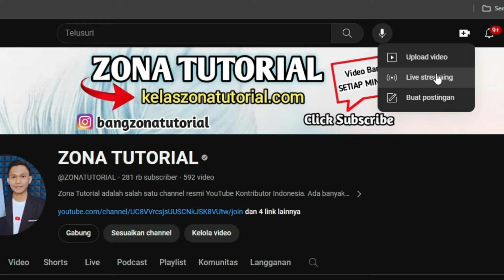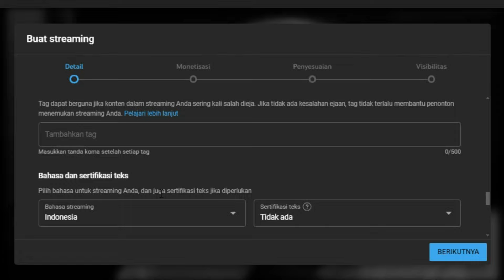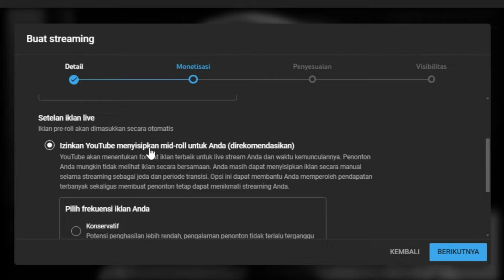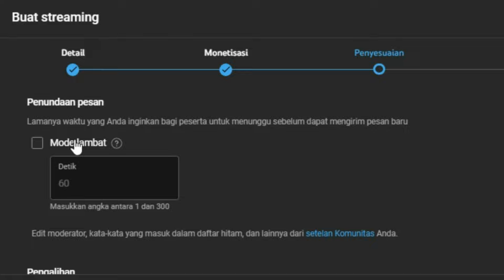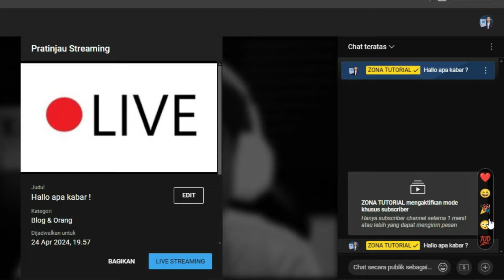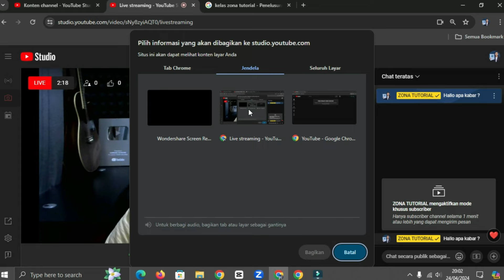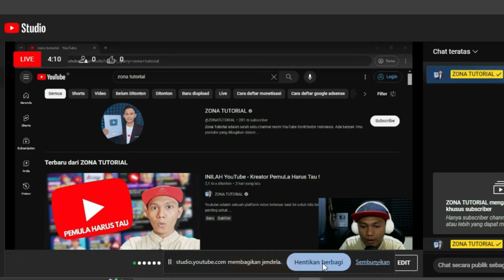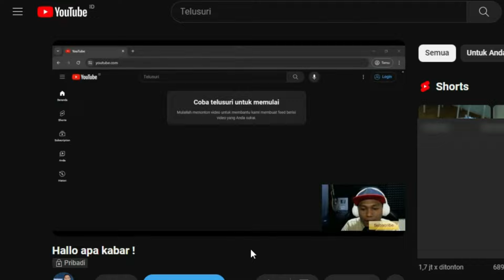Cara BARU Live Streaming Di YouTube Laptop/PC [ Step by Step ]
Cara live streaming di youtube pc saat ini ada fitur baru youtube di versi live streaming di laptop pc. fitur live streaming youtube ini juga tersedia untuk versi android. namun dalam video ini akan fokus menjelaskan tutorial cara live streaming di youtube laptop sambil berbagi layar ke penonton.

Anda mau join Kelas Konsultasi 1 Jam saya ??
Silahkan hubungi Admin saya Yaa, WA ada di bawah !

" Biaya kelas 199.000 untuk 1x pertemuan selama 1 Jam Vcall Berdua "

Penting !
Nomor WA admin zona tutorial CUMA untuk melayani endorse/bisnis/jadwal kelas saja, Jika anda bertanya seputar youtube dengan admin saya, maka admin tidak bisa menjawab !

Menerima Endorse Barang !